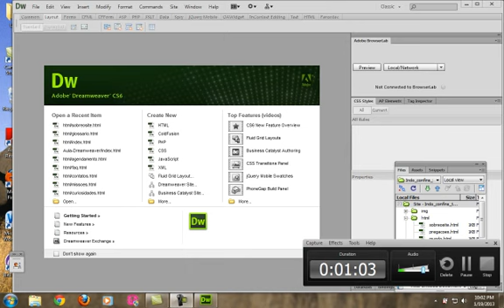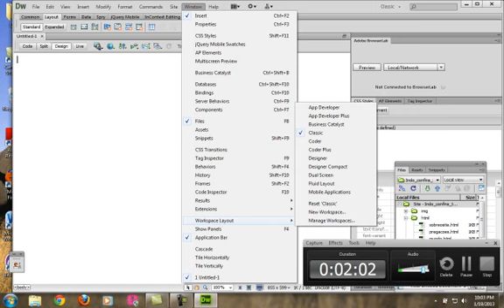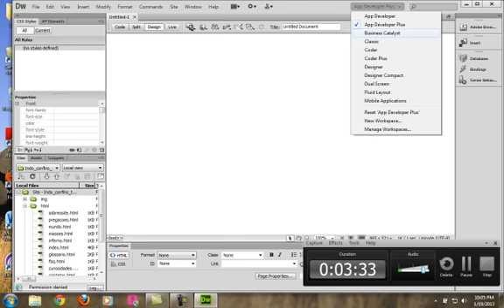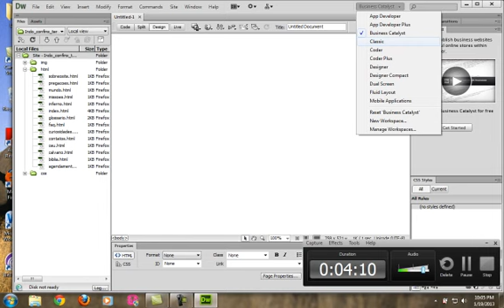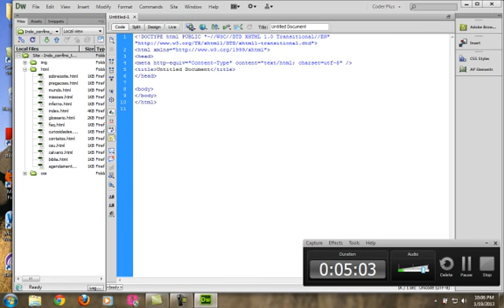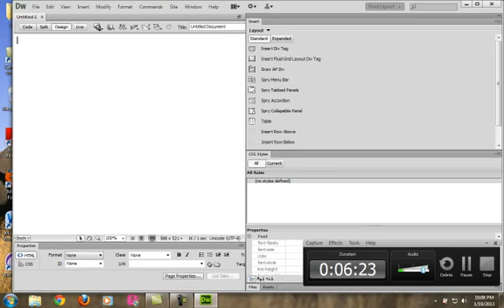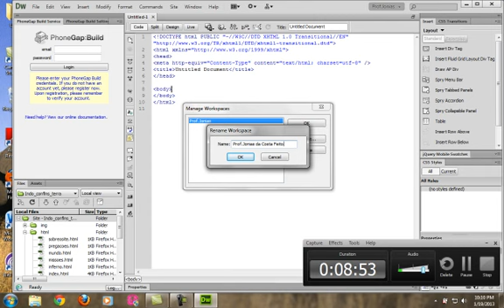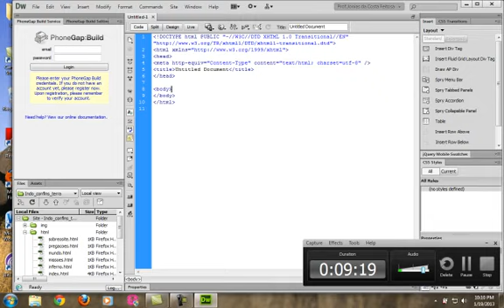Aula de Dreamweaver CS6 Workspace aula 2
Aula de Dreamweaver CS6 Workspace aula 2.mp4